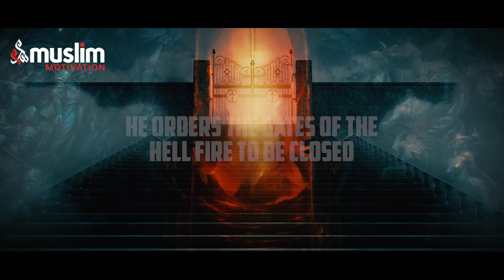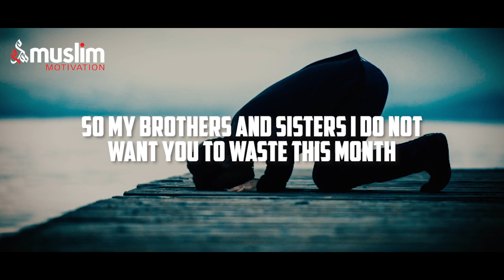CHANGE YOURSELF BEFORE IT'S OVER - Best Motivational Video (2021)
When the month of Ramadan begins, the gates of the heaven are opened; the gates of Hell-fire are closed, and the devils are chained. (Sahih Bukhari 1800)

Speaker: Sheikh Mohamed Hoblos